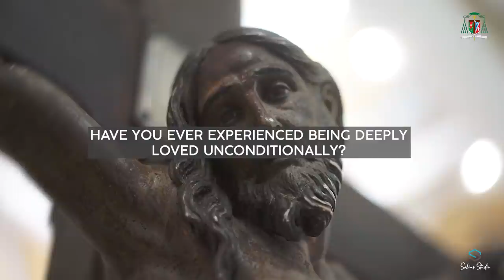Can you do what the Lord has done for you?